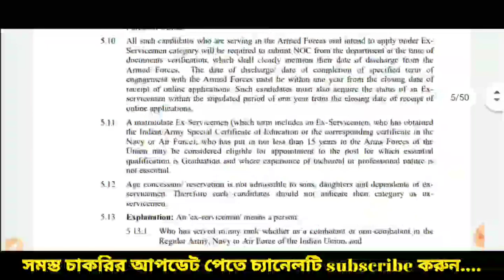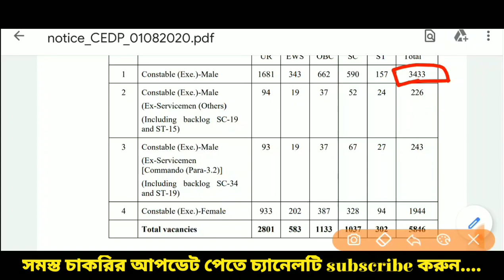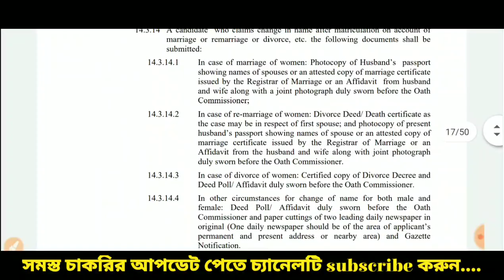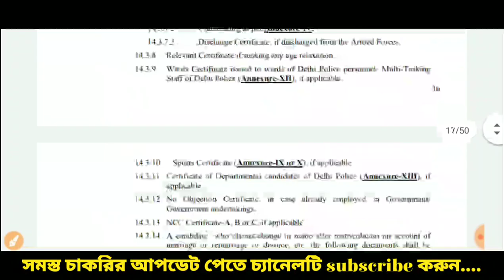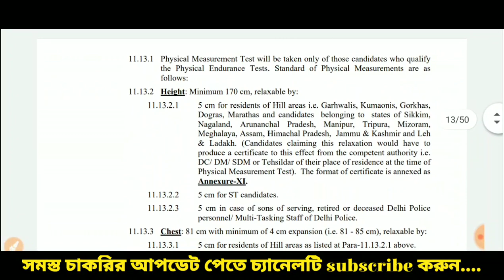🔴SSC Recruitment 2020। SSC Constable Recruitment 2020। SSC Delhi Police Constable 2020 Recruitment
Title:-HS পাশে ৫৮৪৬টি শূন্যপদে বিরাট নিয়োগ ২০২০ । SSC Recruitment 2020 । SSC Constable Recruitment 2020

✔ আবেদন চলছে।
✔ ছেলেমেয়ে উভয়েই আবেদন যোগ্য।